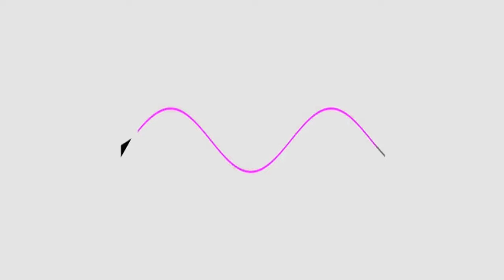YouTube TV Startup Animation 2022 Effects (Preview 2MABAL Effects) in Luig Group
Credit to YouTube and DVE2024 for the video

Creative video.